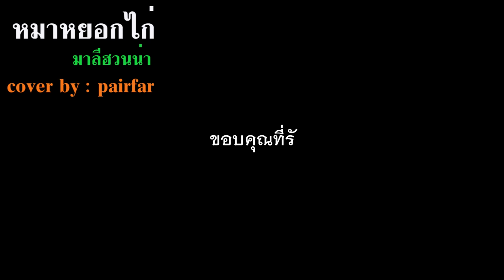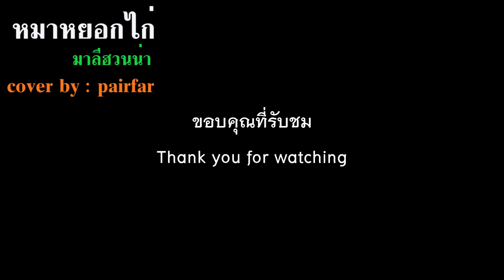หมาหยอกไก่ coverby#pairfar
ขออนุญาต ซ้อมเพลง ผิดพลาดอย่างไร ขออภัยครับ
เพลง หมาหยอกไก่
ศิลปิน มาลีฮวนน่า